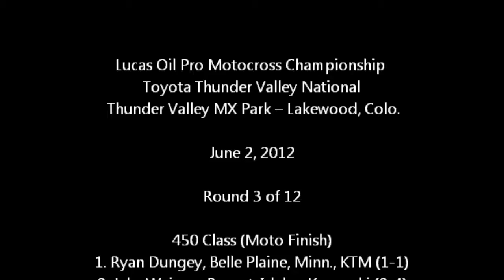PumPaction Moto Thunder Valley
Welcome to Colorado! In this episode of PumPaction, we're behind the scenes kickin up Dirt with some of the BEST in the World, have fun & it All goes down at Thunder Valley! Now were NOT gonna show you the Whole event, we encourage you to go to the Event! We did throw together a fun edit NOT FOR SALE, but for your enjoyment. So sit back, strap up and get dirty in CO with your Host  MC PUMP!